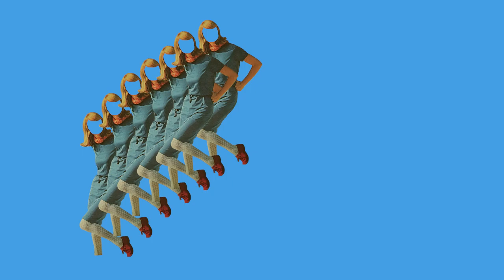BRUNO PERNADAS - Lafeta Uti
Music Video by Bruno Pernadas performing “Lafeta Uti” from the Album “Private Reasons".

DIRECTOR - Bruno Pernadas
CO-DIRECTOR – Diana Mendes
EDITOR - Bruno Pernadas, Diana Mendes & Pedro Caldeira
COLOR GRADING - Pedro Caldeira
ORIGINAL COLLAGE - Bruno Pernadas
CAMERA - Diana Mendes
PRODUCER - Bruno Pernadas

STYLIST & SET DRESSER - Joana Campelo
BACKLINE ASSISTANT - Joana Campelo & Minji Kim
SOUND MIXING & MASTERING - Tiago de Sousa
FILM LOCATION – Portugal, 2021.

CAST
BRUNO PERNADAS – GUITAR

MARGARIDA CAMPELO – VOCALS & KEYTAR

MINJI KIM - VOCALS
NUNO LUCAS – ELECTRIC BASS
JOÃO CORREIA – DRUMS
DIOGO DUQUE – PERCUSSION

PATACA DISCOS - @Pataca Discos
FUNDAÇÃO GDA